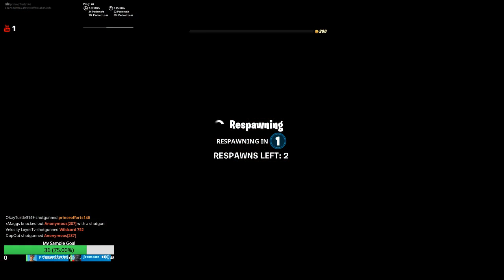Carson Playz2008 Live Stream